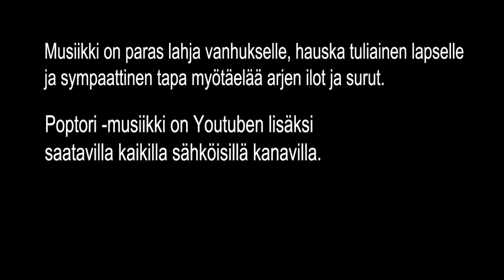Los Piratos - Kapteeni Koukku